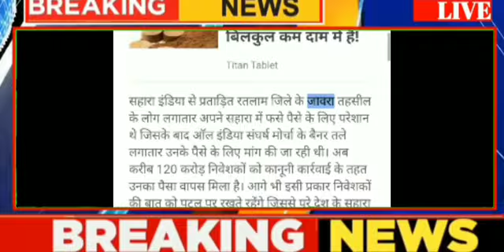Sahara India ka paisa मिलना शुरू बड़ी खुशखबरी साहारा इंडिया परिवार के निवेशकों के लिए सबसे बड़ी खबर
SAHARA INDIA LATEST NEWS 11 FEBRUARY 2023 / SAHARA INDIA PAYMENT NEWS / SEBI SAHARA INDIA GOOD UPDATE

chitfund news today